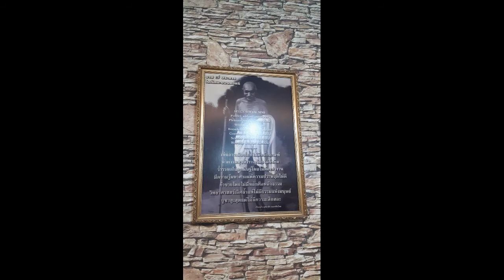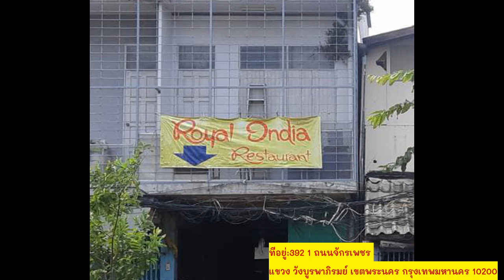VLOG8: พาเที่ยว กิน ช็อปที่พาหุรัด 1 วัน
คือถ่ายไว้ตั้งแต่ ปีที่แล้วอะ ตอนนั้นเสียงยังเด็กอยู่เรยยยย